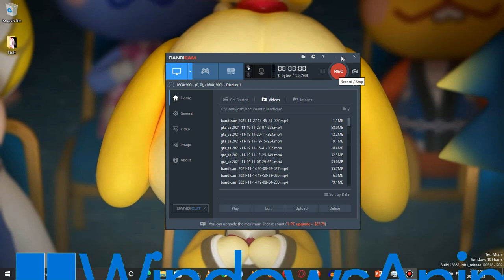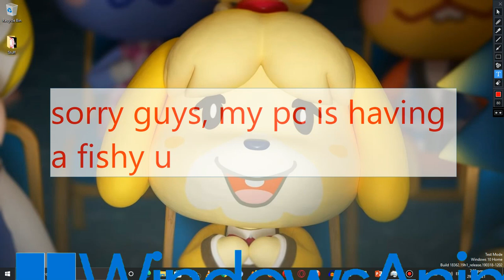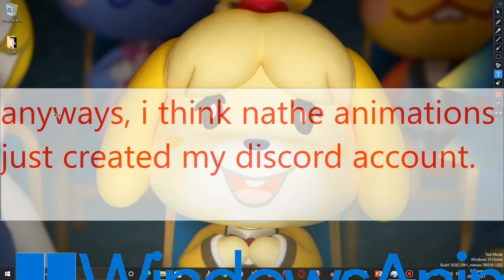User shout outs Episode 4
Credit To Everyone (not for BAD USERS)

PC/Android Programs Used:
Bandicam

Camera Used:
N/A